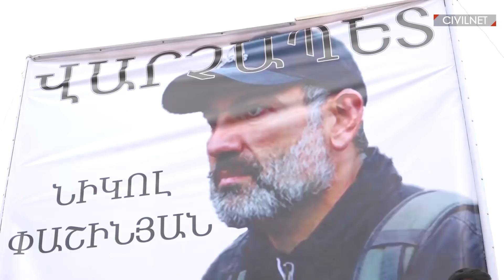Armenia's Walking Revolution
On March 31 Nikol Pashinyan started his two-week walking journey from Gyumri with the slogan “My Step.” His objective was to protest ex-President Serzh Sargsyan's nomination and potential confirmation as Prime Minister of Armenia.